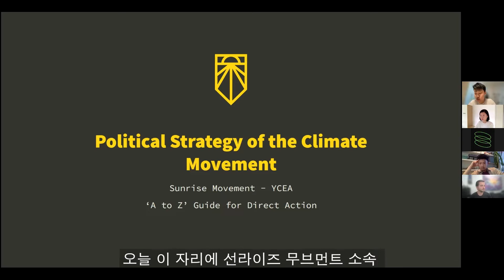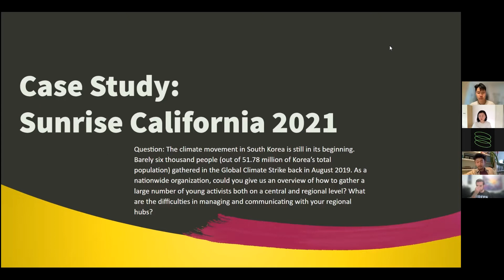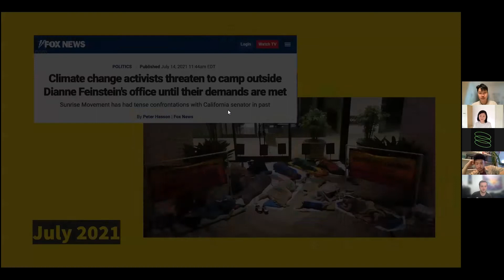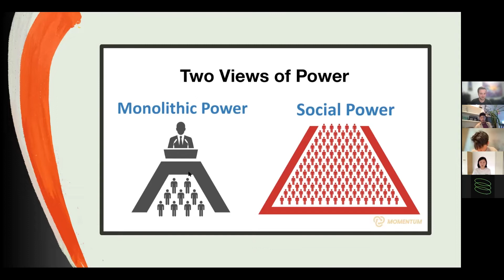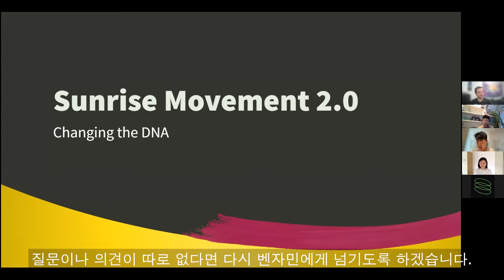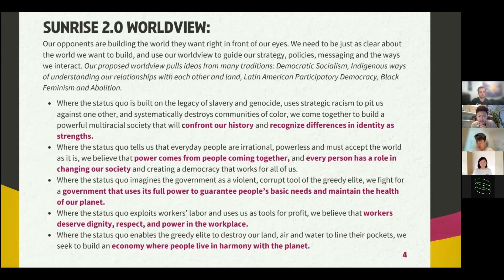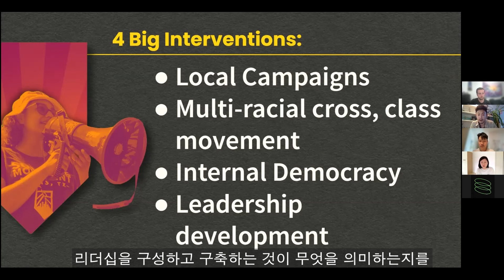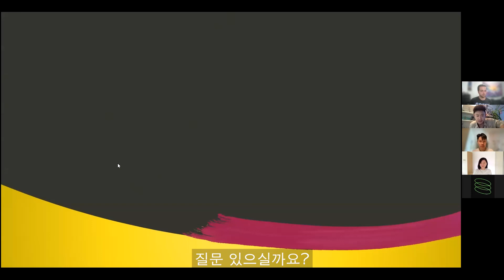[기후운동 A to Z] 4주차 - 기후운동 조직하기: 전국적 직접행동 만드는 법 Pt.1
✔️청(소)년 기후활동가들의 직접행동 역량 강화를 위해 청년기후긴급행동이 7월 한 달간 진행한 [기후운동 A to Z]의 주차별 내용을 풀영상으로 확인하세요!

• 일시: 2022년 7월 둘째 주~다섯째 주 토요일(9일, 16일, 23일, 30일) 14:00~17:00

• 장소: 파타고니아 본사 2층

• 프로그램:
[7/9] The Big Why? - 청년기후긴급행동 오지혁
[7/16] 기후운동의 전략과 소통 - 참여연대 이태호 / 한겨레 최우리
[7/23] 기후불복종 재판과 그 너머 - 기후불복종 재판 피고인 (은빈, 청연, 영준, 랑) / '최후의 전환' 역자 김영준
[7/30] 기후운동 조직하기: 전국적 직접행동 만드는 법 - Sunrise Movement